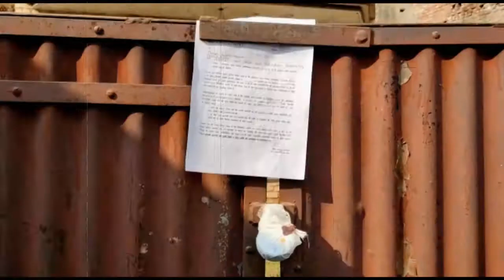प्रॉपर्टी टैक्स जमा ना करवाने वालों पर बड़ी कार्यवाई, दर्जनों दुकानों को किया सील